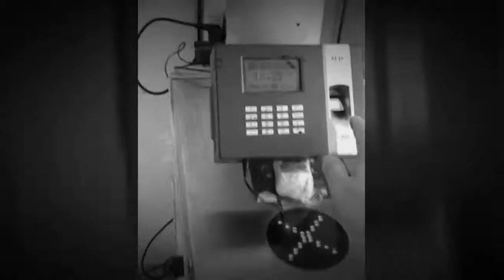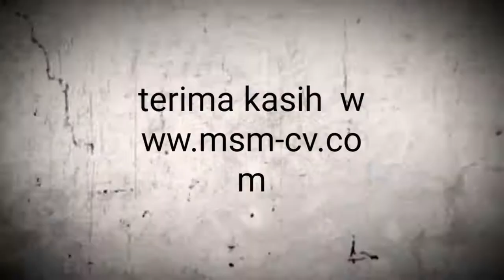Perfect, barrier gate bandung